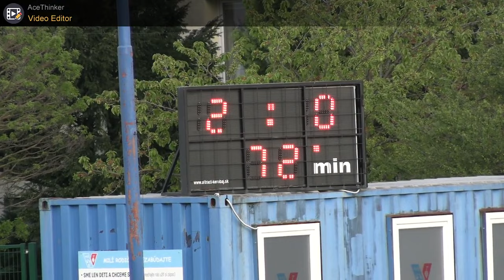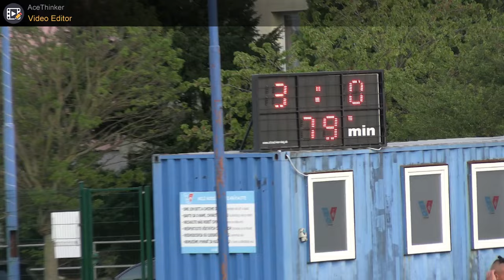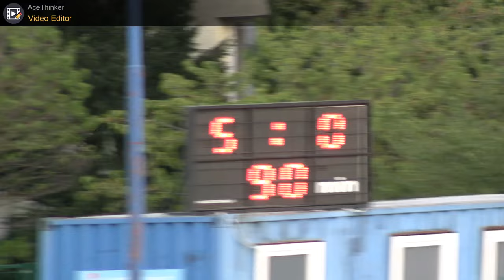2024 18 FK Vajnory – OŠK Chorvátsky Grob 5-0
FK Vajnory – OŠK Chorvátsky Grob  5-0 (0-0)
VI. liga muži S6A - 18. kolo, Ihrisko FK Vajnory, 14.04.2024
góly:
1-0 1:01:08 Vladimír Ďuriš
2-0 1:12:57 Lukáš Zeman
3-0 1:19:09 Jozef Bľanda (11m)
4-0 1:27:07 Jozef Bľanda
5-0 1:30:55 Pavol Pašuth